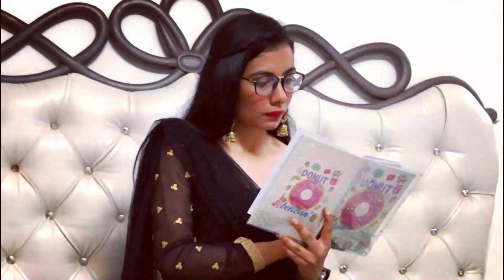Zindgi Movie || Teaser || SSPH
Hello everyone we hope that you guys like this Movie.

If you feel this short movie is entertaining then like this video & comment on what is your favorite scene in this movie.

Hashtags ( Not For Use )
 old short film,